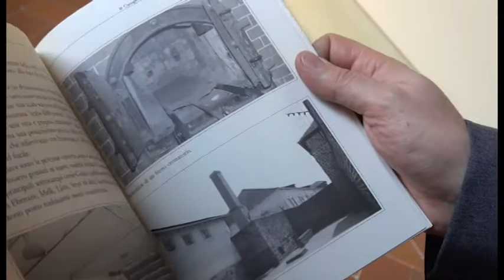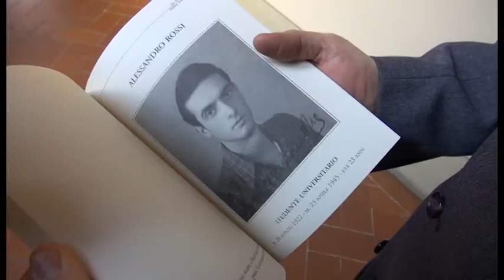Giorno della Memoria: il Prefetto conferisce la Medaglia d'Onore al biturgense Fosco Guerrini